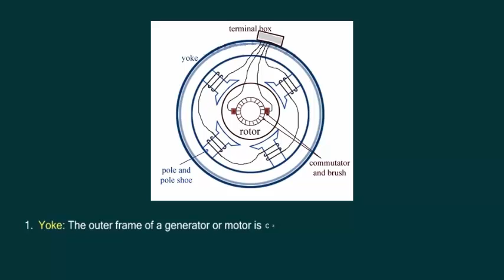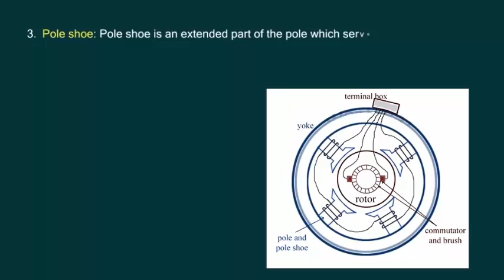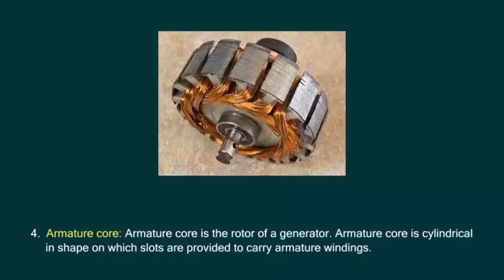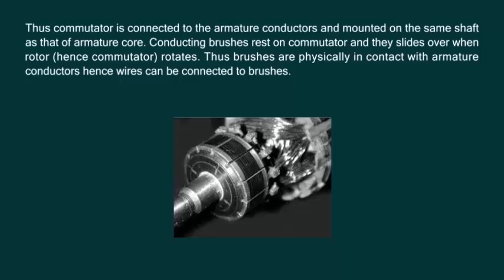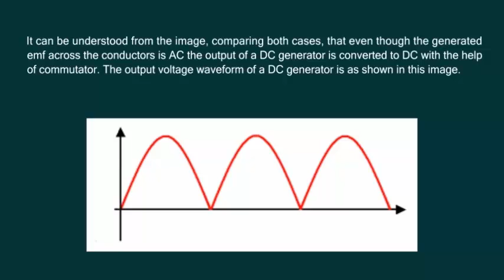Electric generator (A.C. & D.C.) 02